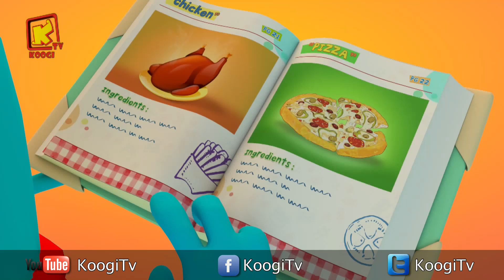كل سنة وكل أصحاب كوچي طيبين - شهر يناير 2019 - المجموعة - 71 - قناة كوچي القبطية الأرثوذكسية للأطفال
مكاريوس حنا - بارثي باسم - چون رومانى - توماس القس أبانوب - كاراس عماد - ماثيو إيهاب
بتول مجدى - بارثنيا ميلاد - ماريا فاضل - سيلينا ريمون - مكاريوس سعيد - ماثيو مينا - كاراس كيرلس - كيرلس هانى - ماروسكا ألبرت - كيرلس سمير - بيشوى وائل - نورسين أشرف - چوناثان مينا - مارسيا مومن